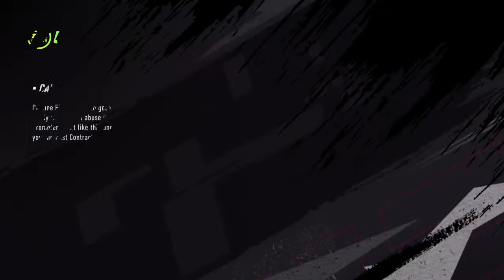Ufc Jon bones jones v francis nganu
Welcome to our Minecraft Gaming Channel! Get ready for blocky adventures, epic battles, and endless creativity! Join our vibrant community for the best Minecraft content, tips, and tricks. Let's Play series, tutorials, and engaging challenges await you.